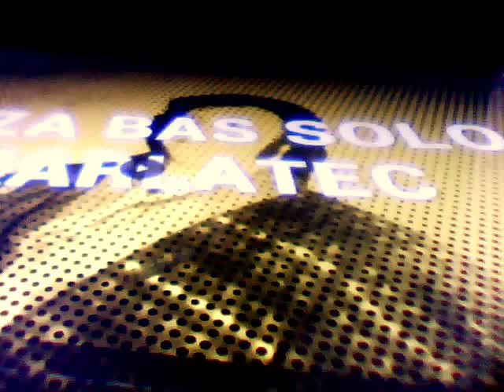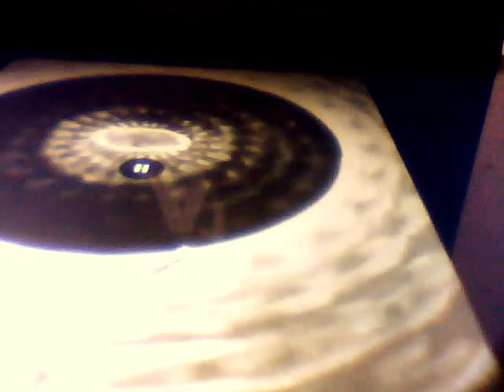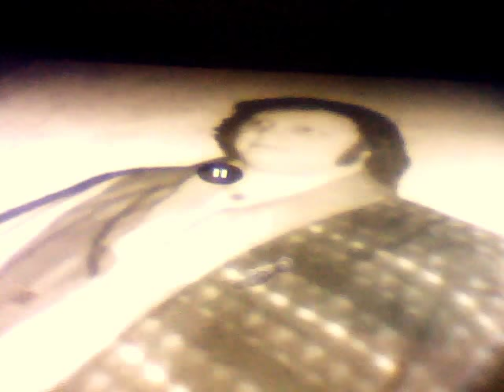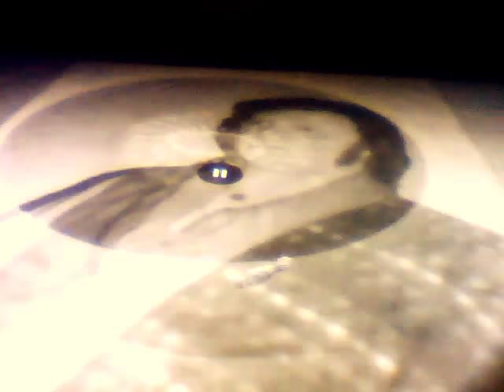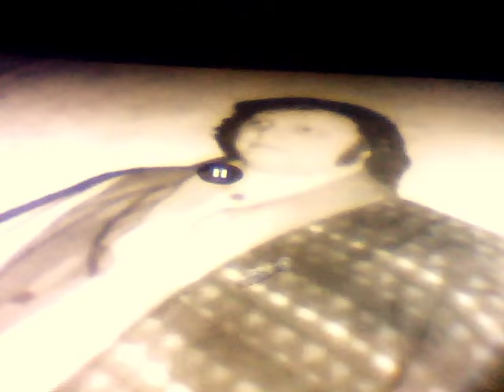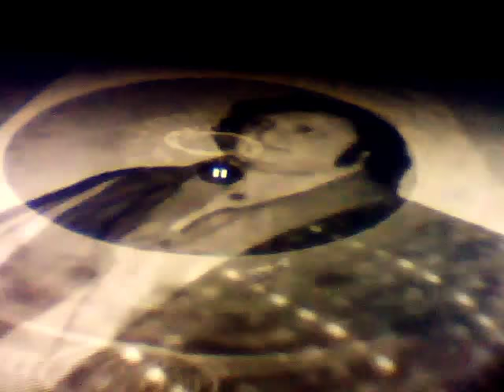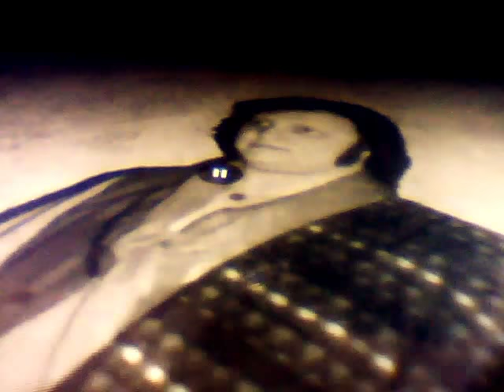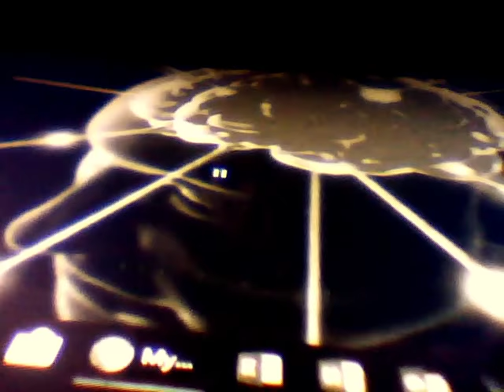Jazz za bas gitaro Geza Karlatec KAKA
Iz moje Jazz knjižice nekaj za bas gitariste,avtor Geza Karlatec KAKA